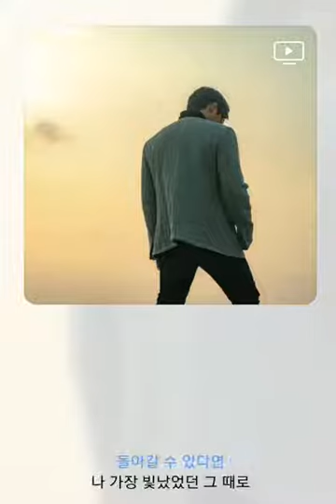마크툽 - 너를 부르는 바람